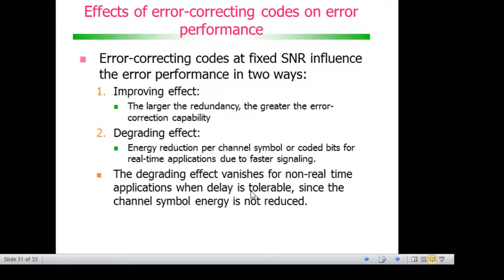Modulação e codificação de canal: Effects of error-correcting codes on error performance